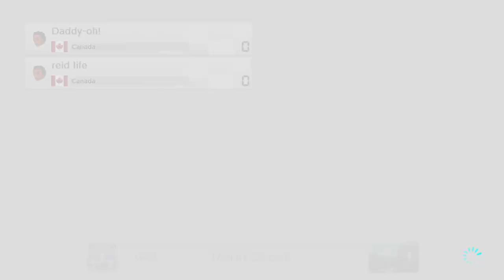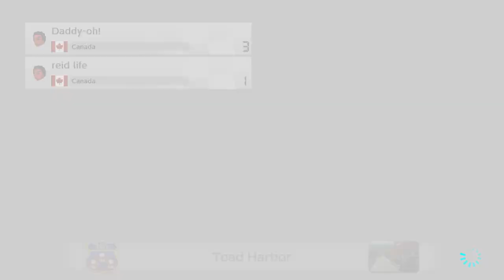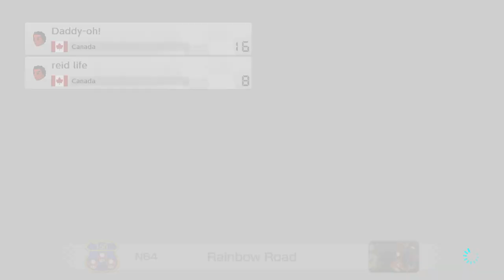first to 100 vr wins 1v1 in mariokart